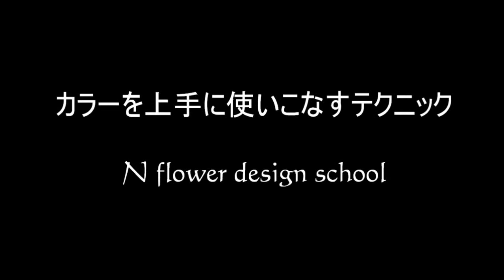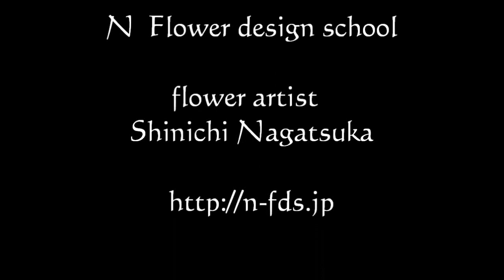雑誌連載ﾄｯﾌﾟﾌﾟﾛのﾌﾗﾜｰｱﾚﾝｼﾞﾒﾝﾄ～カラーの使い方編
月刊「フローリスト」連載、TVCM「ぷよぷよ７」そして著書「枝物フラワーアレンジメント」「枝物フラワーアレンジ講座」「葉物フラワーアレンジ講座」でおなじみフラワ­ーアーティスト永塚慎一による花束レッスンです、資格の取れる全国展開型フラワーアレンジメントスクール「Nフラワーデザインスクール」の新フラワーデザイン理論「Nスタ­イル」に基づいた講習をお楽しみいただけます。今回は臨場感あふれる2倍速動画で感覚をつかんで下さい。